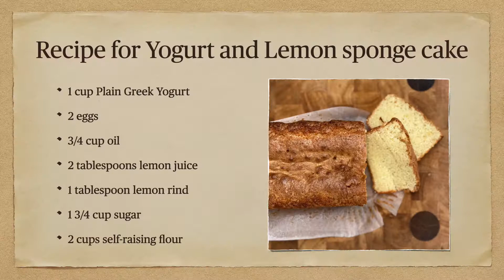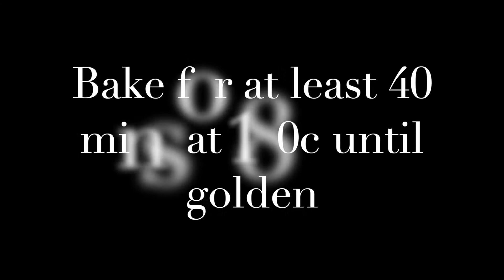Yogurt & Lemon Sponge Cake -Snack Box 18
A light and delicate sponge cake with a hint of lemon and yogurt. It is very easy to make and even easier if you have an electric whisk. It will cut into small pieces for your children's afternoon snack.
Funded by Postcode Community  Foundation
Funded by Big Lottery
Produced for Hear Women Foundation